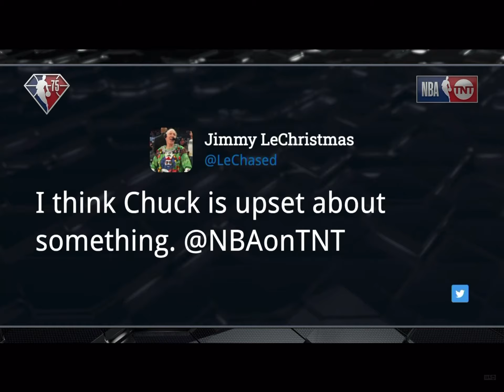Chuck and Shaq goes strong on Lakers’ woes blaming AD🔥😡😡😡